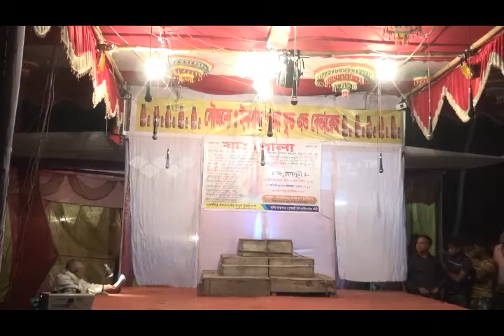ভাত পায়না ভাগের মা-২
অহিদুজ্জামান ওয়াদুদ পরিচালিত মফিজুল ইসলাম মুকুল নির্দেশিত শ্রী বিমান মন্ডল রচিত আলিপুর তরুণ নাট‍্য সংস্থার পরিবেশনায় সম্পুর্ন অশ্রূসজল  যাত্রাপালা "ভাত পায়না ভাগের মা" যেকোন ধরনের পালার জন‍্য যোগাযোগ করুন-০১৭১৪-০৫০২৪৪ এই নাম্বারে